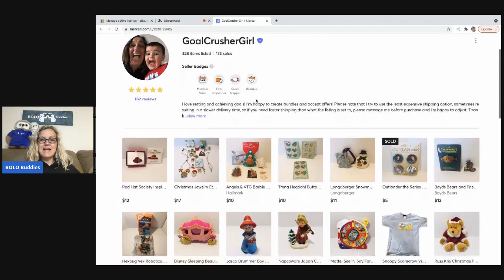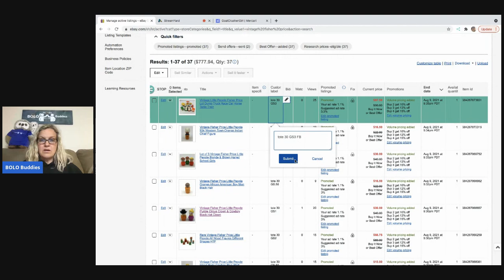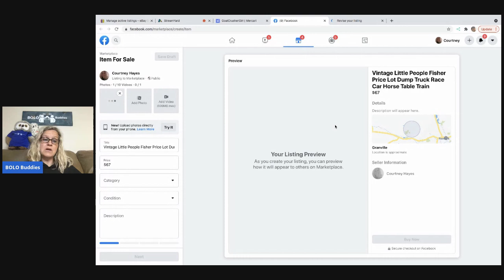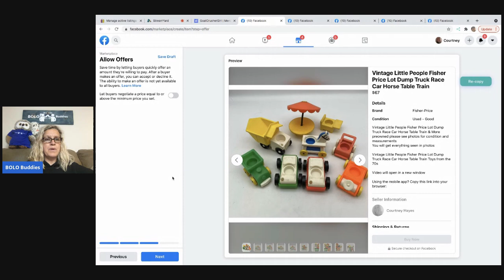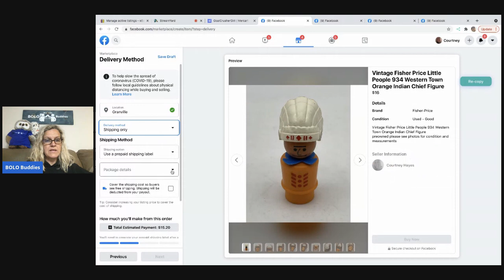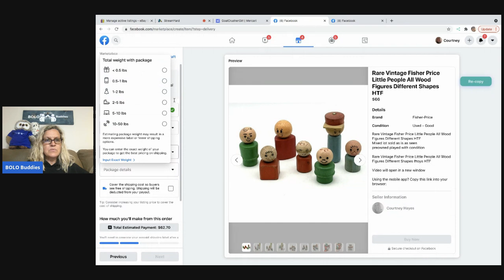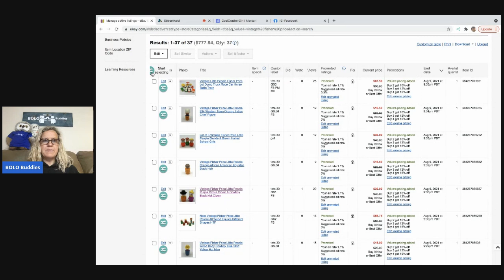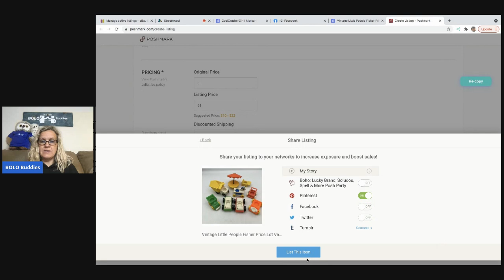Using List Perfectly to Cross Post from ebay to Facebook Marketplace with Shipping Option